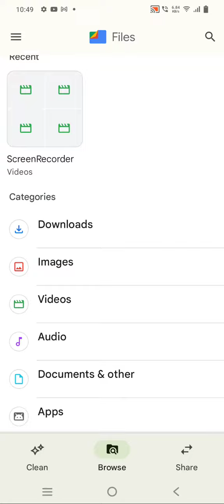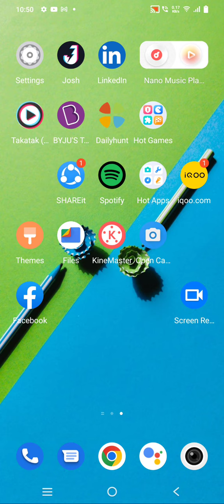Hide Photo And Video In Vivo T1x, Vivo T1x,Hide Photo And Video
How To Hidephoto And Video In Vivo T1x, Vivo T1x,